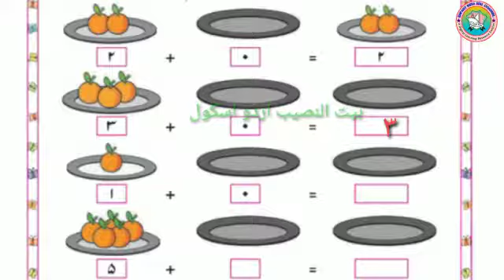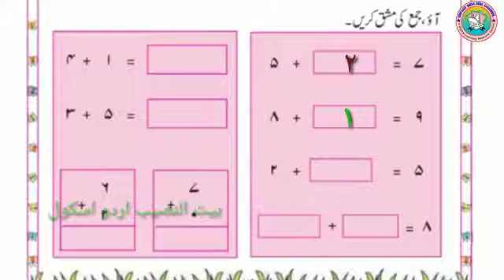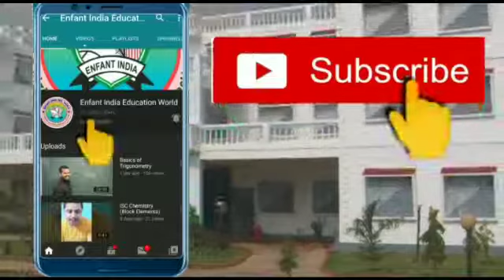Mathematics | صفر ملائیں | Sifar Milayen | Std 1 | Maharashtra State Board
Enfant India